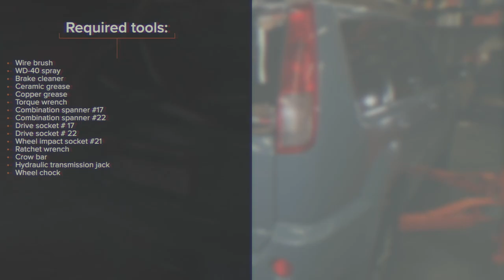Hvordan bytte bak bærebru der på NISSAN X TRAIL T30 [AUTODOC-VIDEOLEKSJONER]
Hvordan bytte bak bærebru / bærearm / bærebro på NISSAN X-TRAIL 1 (T30) 2.5 SUV 2002–2013 [AUTODOC-VIDEOLEKSJONER]

00:00 — NISSAN X TRAIL T30 – bærebru / bærearm / bærebro: trinn-for-trinn veiledning for utskifting
00:10 — Jekk opp bilen
00:49 — Fjern bærearmen
01:20 — Installer en ny arm
01:49 — Støtt opp den bakre spindelen
02:13 — Fjern støtten fra under den bakre spindelen
02:25 — Behandle overflaten hvor bremseskiven kontakter felgen
03:37 — Skru inn boltene